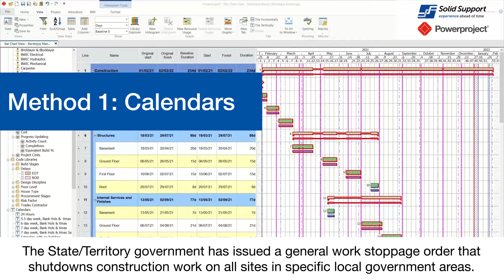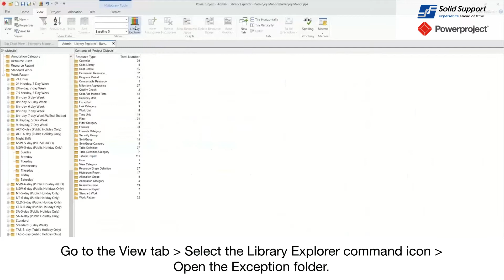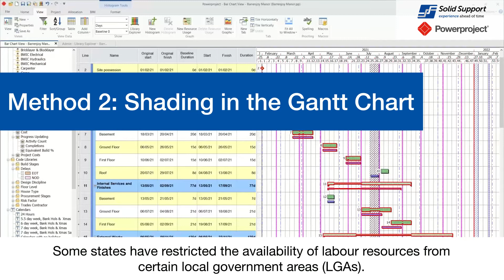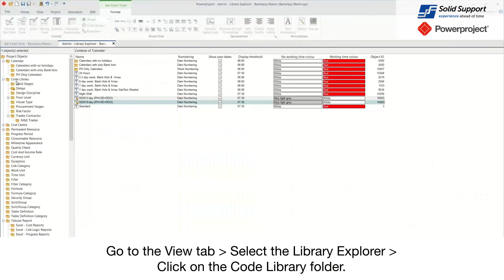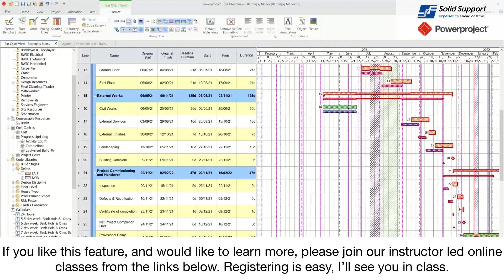Showing Delays in Powerproject; 3 methods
Welcome to the Solid Support training academy short video series. Please follow our LinkedIn page to make sure you don’t miss the next one.

With the Covid-19 pandemic still affecting Australia in various economic sectors, construction is no exception. Governments from the different states and territories have implemented restrictions on construction activities in some way or the other. As result, we must communicate how these restrictions have affected the construction programme.

There are different methods of showing these impacts visually. Each method varies in applicability, complexity, and usefulness. This video is limited to showing you how the software can be harnessed to shows these impacts.

Method 1: Calendars
The State/Territory government has issued a general work stoppage order that shutdowns construction work on all sites in specific local government areas. You can show the impact of this restriction using the Calendars approach
Go to the View tab - Select the Library Explorer command icon - Open the Exception folder.

Click in the new row and create an exception labelled ‘Covid Site Shutdown’. Choose a colour and a pattern.

In the Library explorer, go the Calendar folder. Select the affected on-site calendar.

Select the days where the site was shut down because of the Covid restrictions.

Select Add Exception. Select the Exception type as Covid Site Shutdown and Exception period as 24 hour exception.

Go to the Bar Chart view, you will see the Covid Site Shutdown days in the colour/pattern selected for this non-working day exception. This is shown in the Gantt Chart against the bars that were assigned to the affected on-site calendar.

Method 2: Shading in the Gantt Chart
Some states have restricted the availability of labour resources from certain local government areas (LGAs). While the work can continue – the number of resources available may be less for some tasks. You can indicate this period of restricted resourcing using the Shading in Gantt Chart approach.
Go to the Bar Chart Tools (Format) tab - Select the Shading command icon.

Add the start and finish dates of the period of restricted resourcing. Select the colour and pattern as well.

Click Apply.

Your now see the period where restrictions are applied.

Method 3: Code Libraries
You can also use the Code Library to label your delayed tasks, NOD and EOT claims.

Go to the View tab - Select the Library Explorer - Click on the Code Library folder.

Right click in a blank spot and select New Code Library.

Name the library as ‘Delays’ - Click open the folder.

Right click in the blank space - Select New Code Library Entry.

Create delay codes e.g., EOT, NOD.

Select the colour and pattern you want for the EOT and NOD library entries

Go to the Project View - Select the Code Libraries - Select Delays - Right click - Select Display Library.

Drag the desired code library entry to the bar on the Gantt Chart.

You have coloured coded your delayed activities.